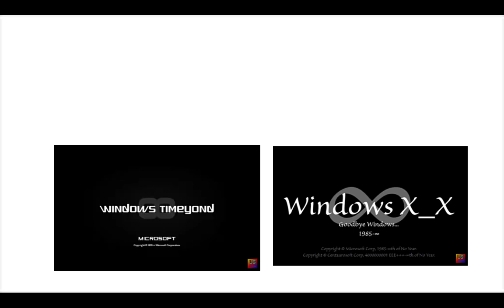Pop Tarts Commercial (Fanmade) Windows X_X Pop Tarts